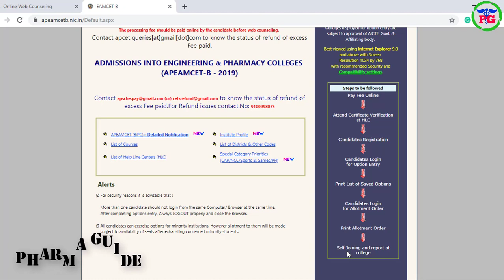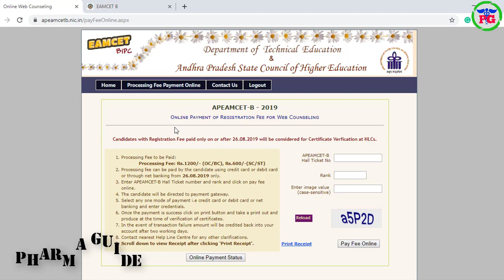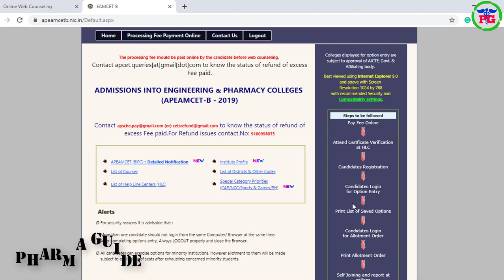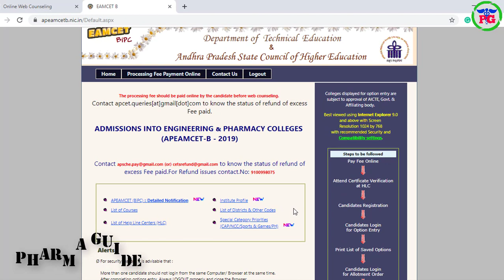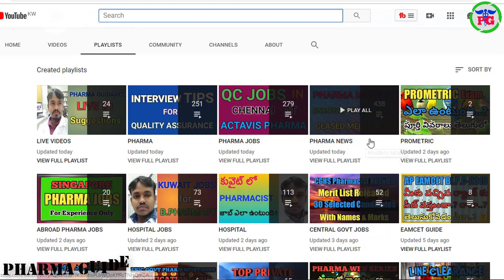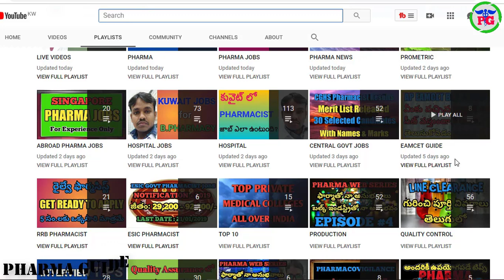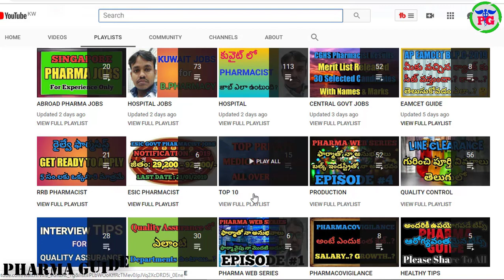AP EAMCET BIPC COUNSELLING 2019 FULL PROCESS Step By Step In Telugu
 Google+: goo.gl/C2FVHR
CREATORS CHOICE
My Tripod